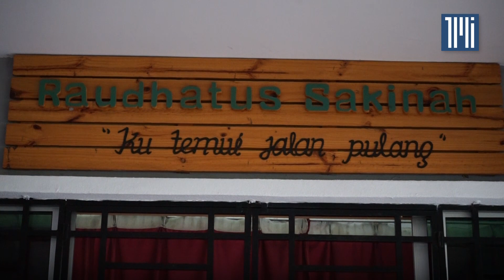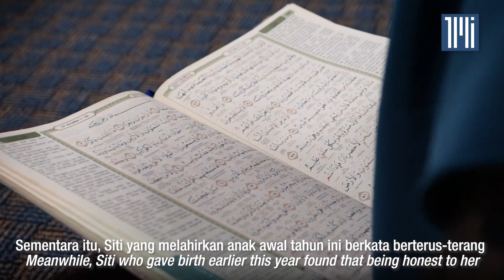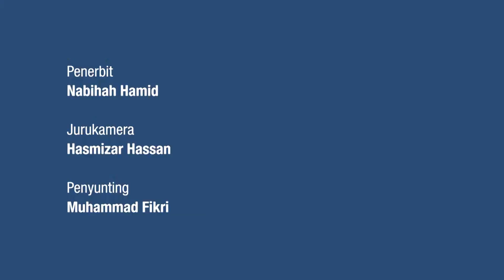Trauma gugur kandungan, gadis terlanjur rayu jangan buang anak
Sekumpulan gadis yang pernah mengandung luar nikah rayu para remaja yang terlanjur agar tidak mengikut perasaan dengan menggugurkan kandungan mahupun membuang bayi.

Pelatih di Pusat Bimbingan Remaja Puteri Raudhatus Sakinah (RS) di Selangor berkata cara lebih baik adalah untuk berterus-terang dengan keluarga bagi menebus kesilapan.

Salah seorang daripadanya adalah Hani, yang mengaku hidup dalam serba salah dan trauma selepas menggugurkan kandungan kerana terlanjur dengan teman lelaki dua tahun lalu.